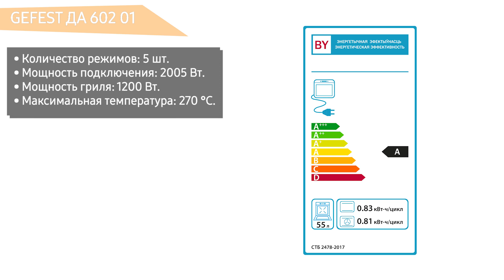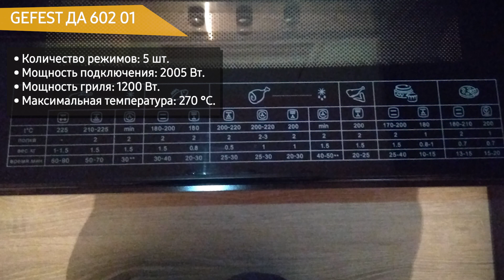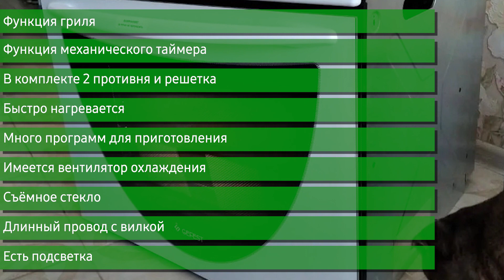Духовой шкаф GEFEST ДА 602 01 (ДА 602 01 A)